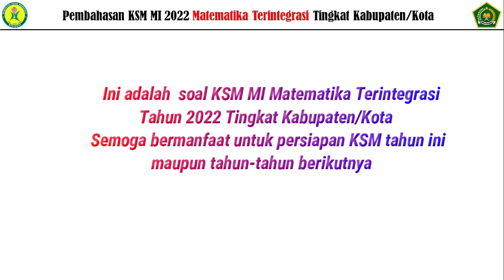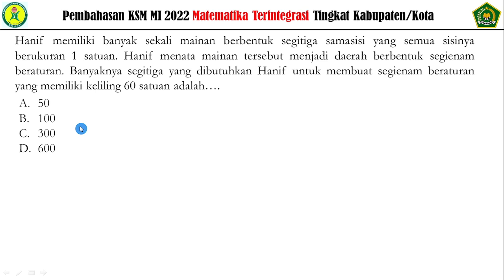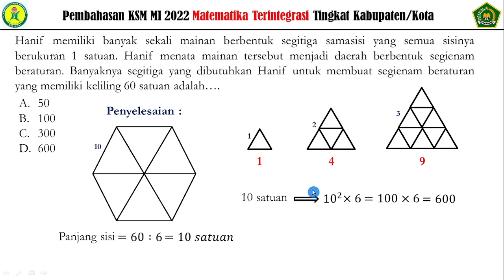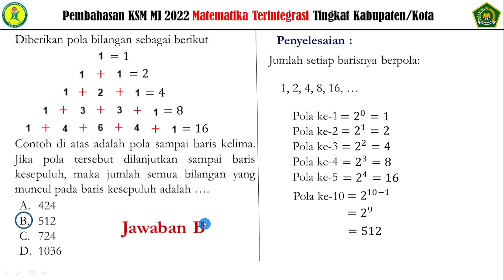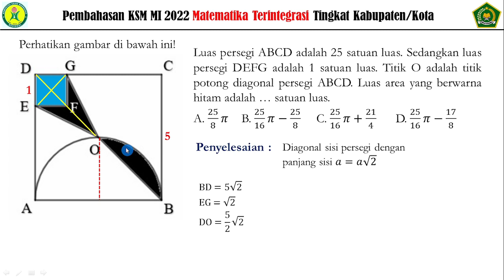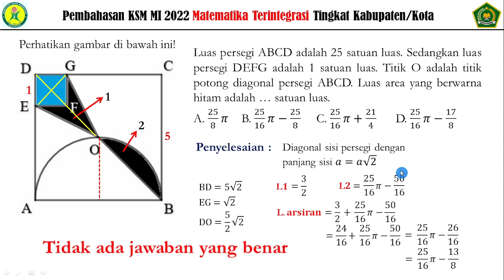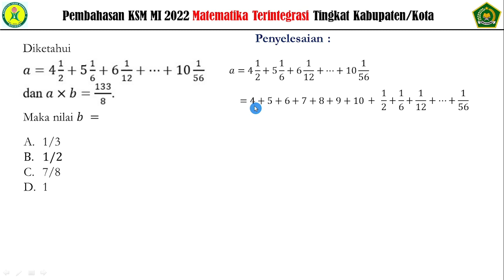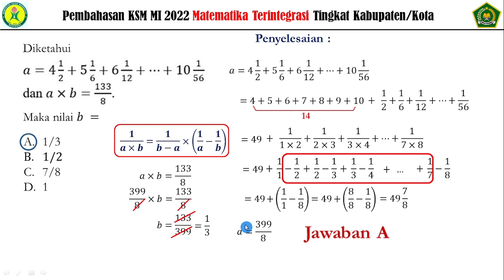[Part 1] Pembahasan KSM MI 2022 Soal ke-1 sampai 5 | Matematika Terintegrasi | Prediksi KSM MI 2023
Di video ini saya bahas 5 buah soal KSM MI 2022 Tingkat Kabupaten Kota Matematika Terintegrasi. Semoga bermanfaat bagi calon peserta KSM di tahun-tahun berikutnya dan juga bermanfaat bagi guru pembimbingnya. Selamat menyaksikan..